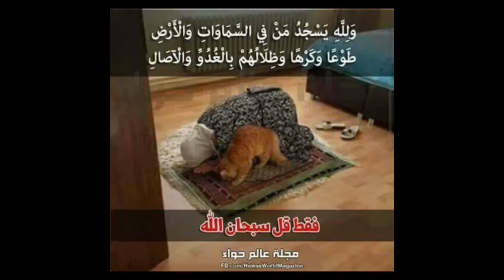صورة 13 الرعد أية 16